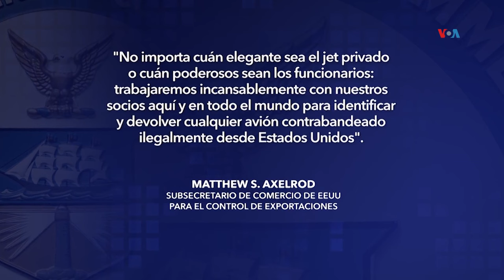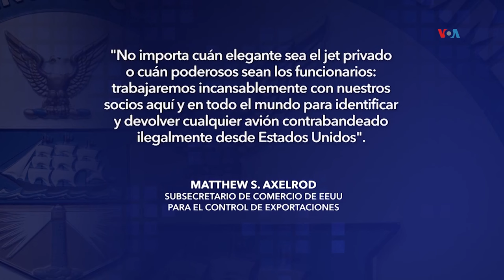EUA incauta avión presidencial de Venezuela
Estados Unidos confiscó en República Dominicana uno de los aviones del presidente de Venezuela, Nicolás Maduro, tras determinar que su adquisición violó sanciones estadounidenses. La aeronave se encuentra ahora en Florida. Iacopo Luzi, de la Voz de América, tiene más detalles.